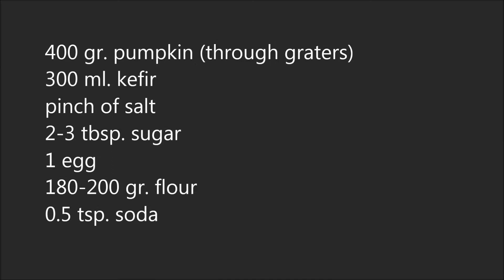Pumpkin pancakes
►Recipe -  pumpkin pancakes (beaker=300 ml.)
400 gr. pumpkin (through graters)
300 ml. kefir
pinch of salt
2-3 tbsp. sugar
1 egg
180-200 gr. flour
0.5 tsp. soda

►Malzemeler - - balkabaklı pancake tarifi (bardak ölçüsü=300 ml.)
400 gr. kabak (rendelenmiş)
300 ml. kefir
bir tutam tuz
2-3 yemek kaşığı şeker
1 yumurta
180-200 gr. un
0.5 çay kaşığı soda (karbonat)